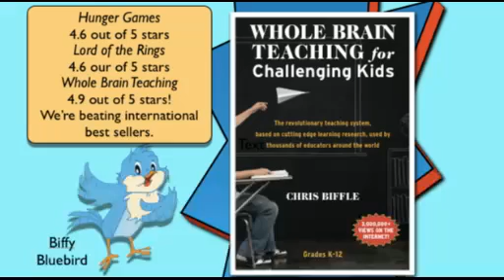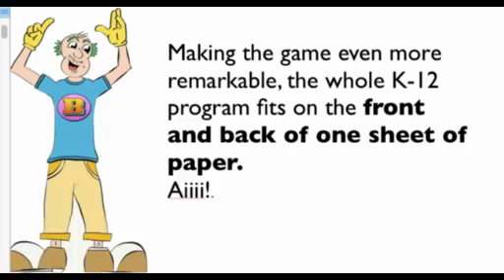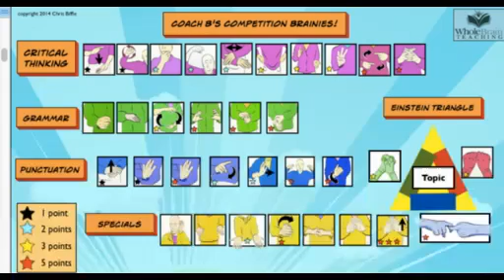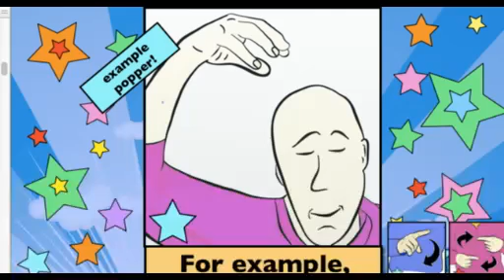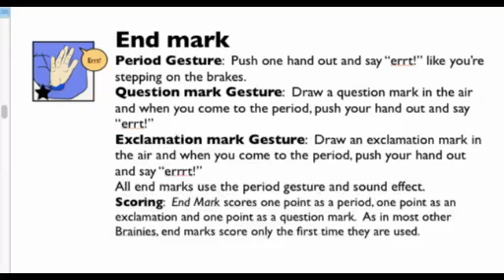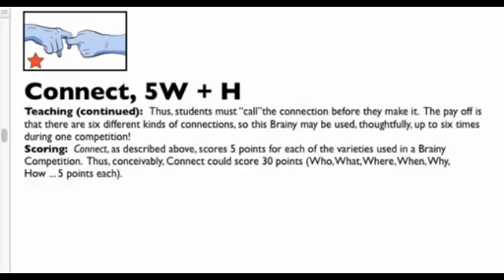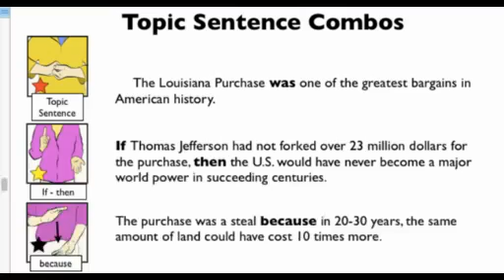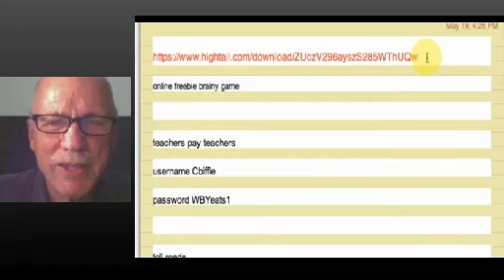Program 579 The Brainy Game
This webcast goes with WBT's most ambitious program for teaching K-12 kids critical thinking skills, The Brainy Game. Get version 2 updated June 30 at  Classroom
testing has demonstrated a remarkable feature of our new product ...
Students at every grade, K-12, every skill level, Special
Ed to Gifted, in every subject can build their reasoning, and
writing talents, WITH THE SAME GAME!